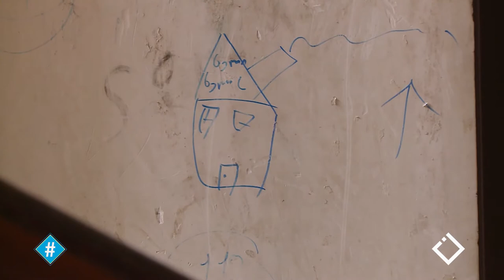საოჯახო ტიპის სახლი ბათუმში შეზღუდული შესაძლებლობის მქონე პირებისთვის | ორგანიზაცია - "ხელი ხელს"